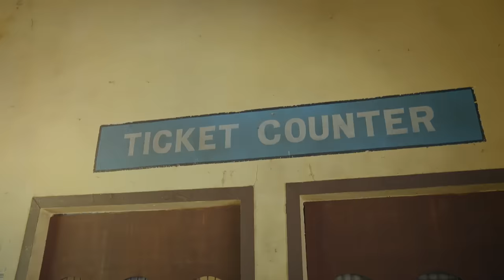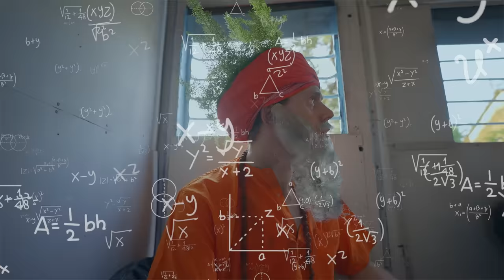Indian Railway General Dabba | 2 Foreigners In Bollywood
We all know the difficulties with travelling in the general dabba in an Indian train. Our two protagonists in this story are making exactly that journey, but they think that they have found a way to escape the coming troubles. However, as is often the case in life, nothing goes according to plan and these two guys will soon find out what the general dabba has in store for them…